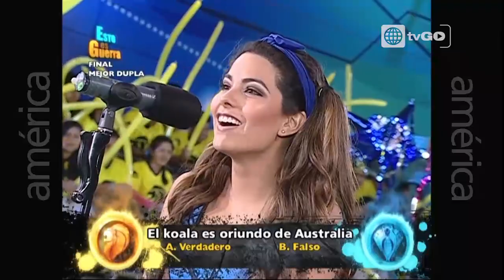esto es guerra Viernes 24-10-2014 parte 2/6 - septima temporada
Mira el programa del 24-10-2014 sin cortes en HD a través de america tvgo

esto es guerra septima temporada 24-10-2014
Rafael abandonó el set al ser eliminado junto a Kina de la competencia para la mejor dupla de la semana. Melissa Loza se llevó una camioneta.

Mira el programa transmitido el Viernes 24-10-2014 en YouTube por este